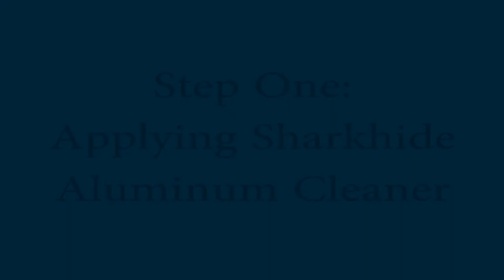Sharkhide: Creating Our Hand Rubbed Finish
Covers all the steps necessary to apply Sharkhide to aluminum boats